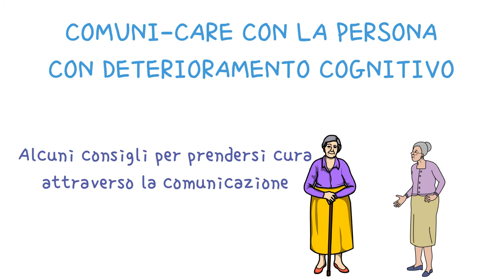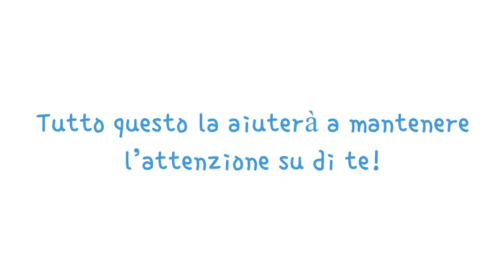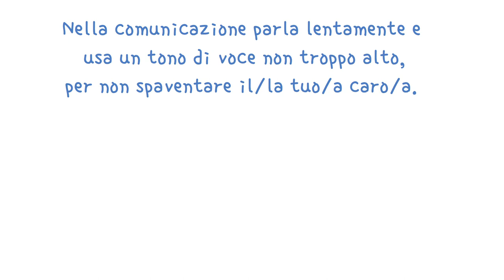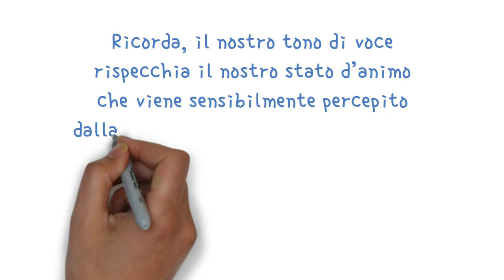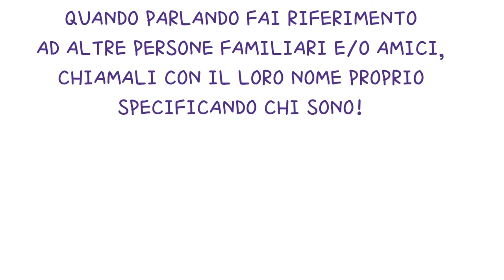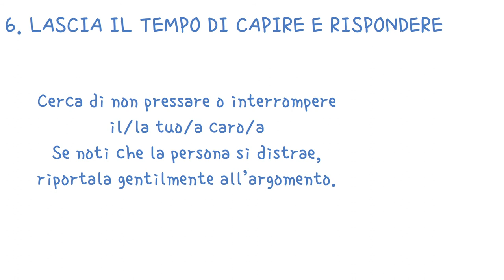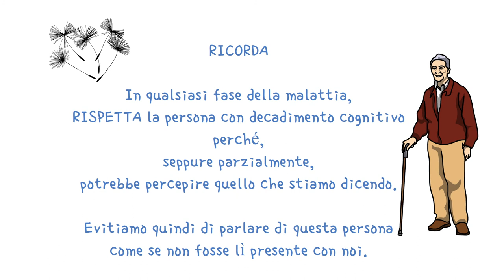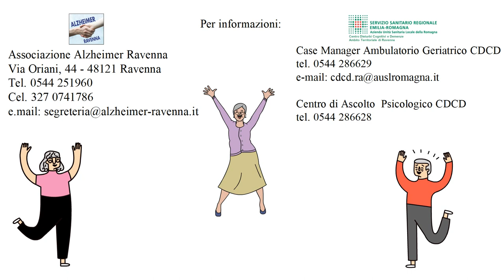Comunicare con le persone con decadimento cognitivo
Comunicare con la persona affetta da decadimento cognitivo può essere difficile, perciò è necessario utilizzare un approccio relazionale appropriato e consapevole dei bisogni della persona che cambiano in base alle fasi di malattia.